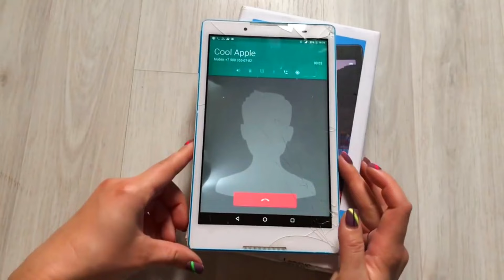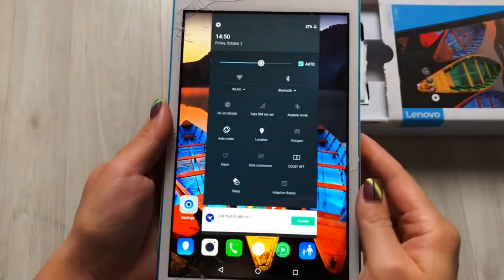Lenovo Tab 3 incoming call